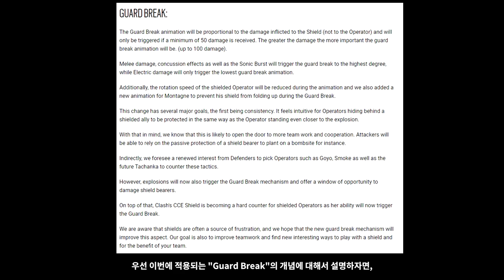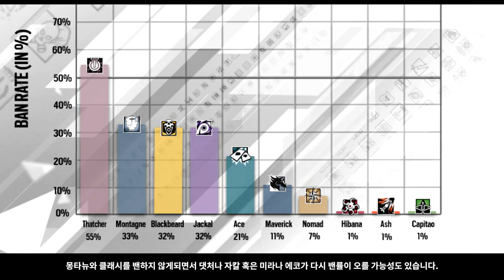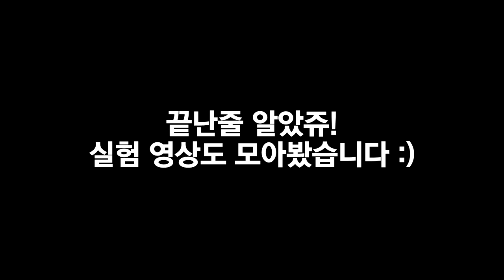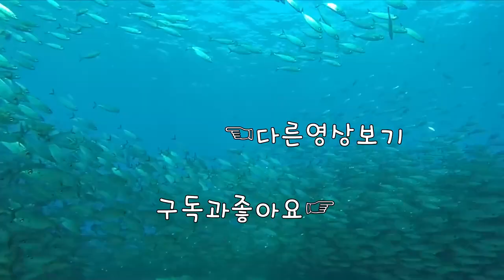[분석] 지금 타찬카 리워크 신경 쓸 때가 아닙니다. [레인보우식스 시즈]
크꽁은 여러분께 레식소식을 가장 빠르게 전달해드리도록 노력하고 있습니다. 좋아요👍🏻구독📌알람설정🔔 해두시면 모든 종류의 블랙아이스를 얻을 수 있을 것입니다!!!
1080i 60fps  Multistreaming with Xsplits+OBS

00:00 인트로
01:05 Guard Break의 개념
01:43 Guard Break 적용사항
03:47 개발진은 왜 이런 패치를 했을까?
04:56 방패 오퍼들의 미래는?
05:38 마치면서...
06:23 테스트짤모음